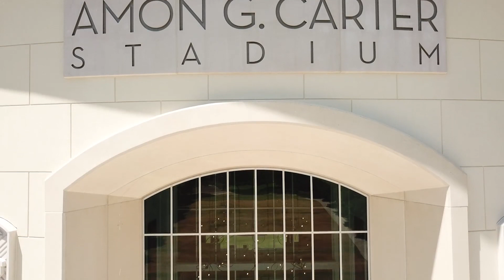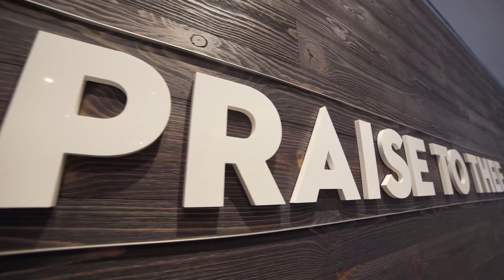TCU Legends Club & Suites Virtual Ribbon Cutting and Tour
The $113 million privately funded Amon G. Carter Stadium Expansion was completed in the summer of 2020. The Legends Club & Suites presented by WinStar adds 1,050 club seats, 48 loge boxes and 22 luxury suites.